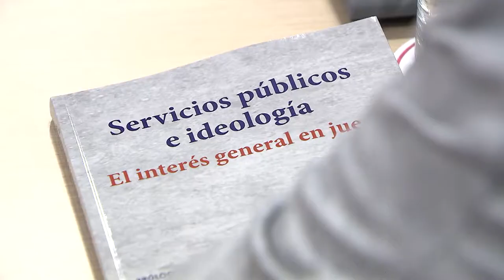Los empresarios piden a las administraciones cumplir con la legislación sobre concesiones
La colaboración público-privada es esencial en la gestión de servicios públicos y debe servir para mejorar las prestaciones que recibe el ciudadano. Así lo ha defendido José Luis Bonet, presidente de la Cámara de Comercio de España, durante la presentación del libro ‘Servicios públicos e ideología. El interés general en juego’.

Durante el acto, el representante empresarial ha cuestionado las remunicipalizaciones que algunos Ayuntamientos llevan a cabo por motivos ideológicos y pide a las administraciones que cumplan con la legislación en materia de concesiones. Al encuentro han asistido también los autores del libro que han defendido que la ley europea no ampara las remunicipalizaciones sin causa justificada.

Por su parte, Francisco Caamaño, ex ministro de Justicia, ha señalado la importancia de optar por el gestor más eficiente.